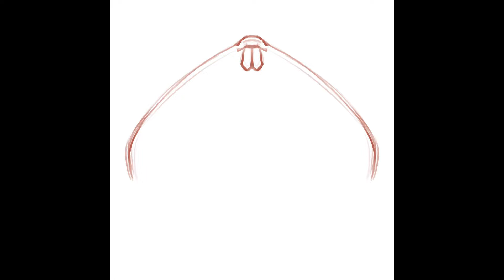Drawing Timelapse, Luna Moth Art Made With Procreate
Timelapse of making a luna moth illustration on iPad Pro with Apple Pencil.

You can support my art here! :)